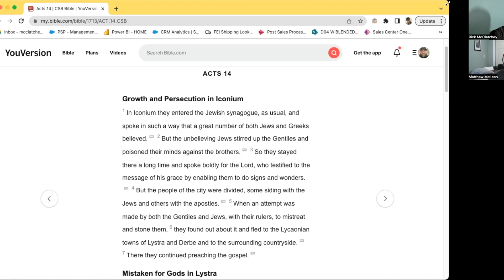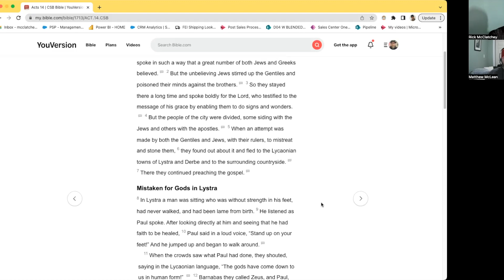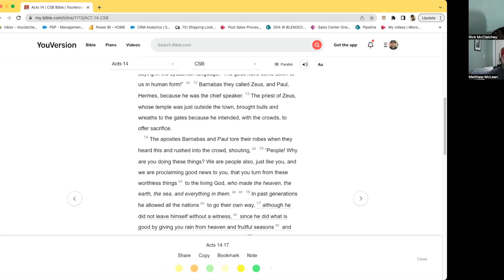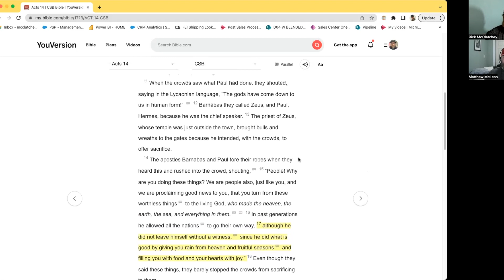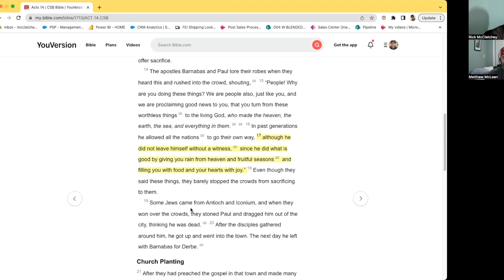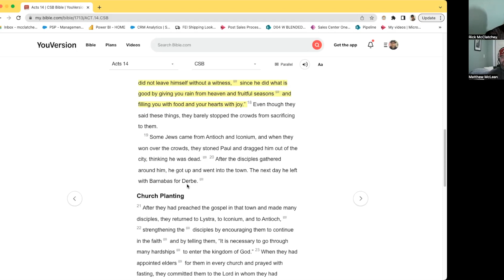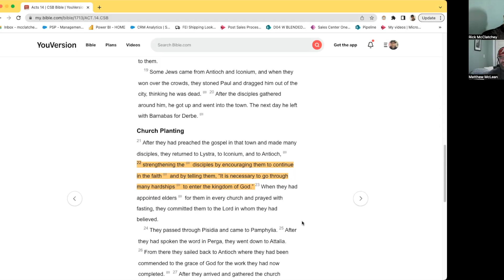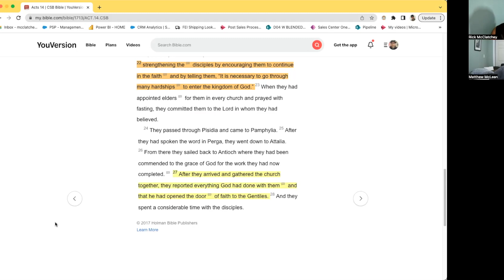Growth - Miracles - Persecution = Churches Planted!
Rick and Matt dig into Acts chapter 14 - where we see some great growth of the church - great persecution of the church and Incredible miracles and more church planting.
Some great lessons to be learned in Perseverance - Humility - and the incredible power of our great God.